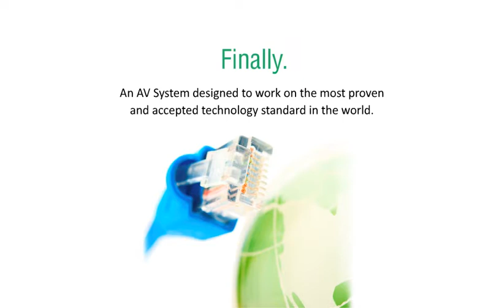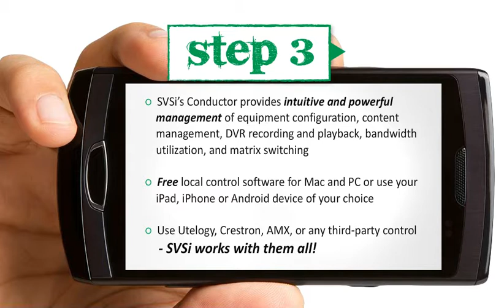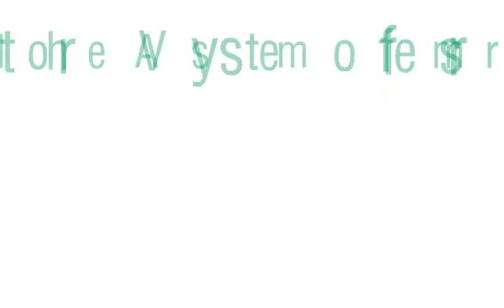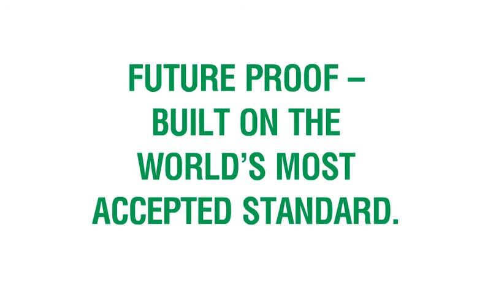Networked AV in 3 Easy Steps!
3 STEPS IS ALL IT TAKES!

Watch the 3 minute video and see why no other AV system offers more!